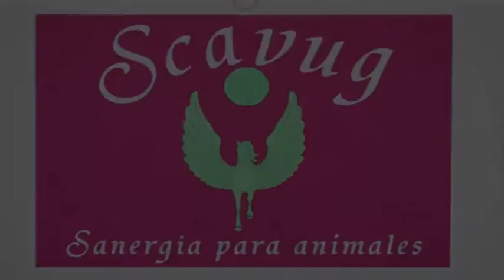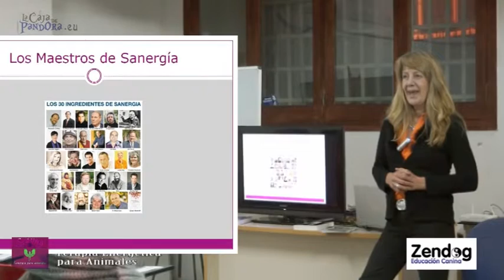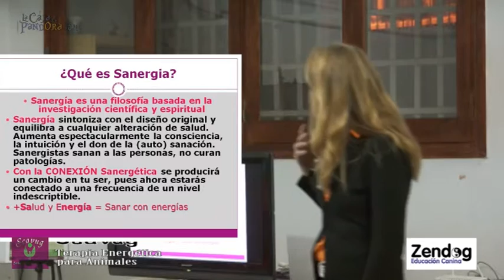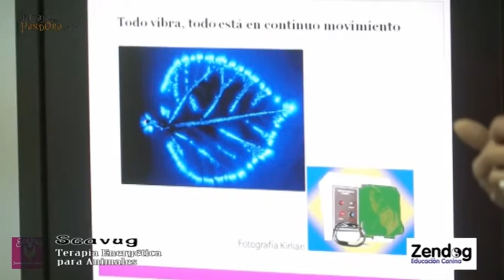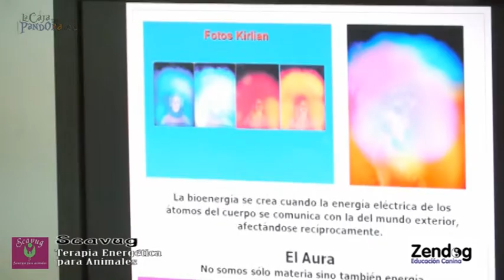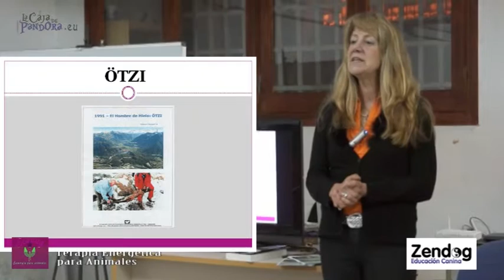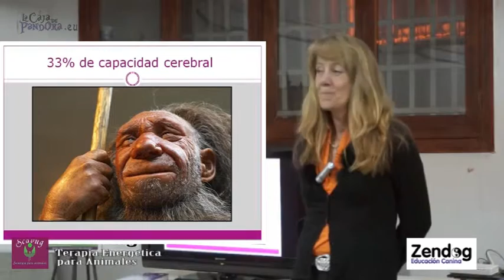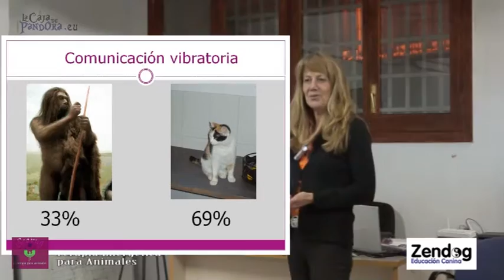Tu Perro Tu Reflejo - Conferencia de Gisela Krutzberg - Parte 1 de 2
Gisela Krutzberg de SCAVUG ofreció una brillante conferencia en ZENDOG Barcelona acerca de nuestra relación con los animales de compañía especialmente los perros.

Si te ha gustado el vídeo haz un "me gusta"

En este encuentro compartió mucha información quántica y vibracional para comprender a nuestras amadas mascotas miembros importantes de nuestra familia, que nos ayudan en el camino evolutivo de toda la humanidad enseñándonos mediante sus acciones y reacciones, su salud y su bienestar que es un reflejo de la vida que llevamos, a comprenderlos y comprendernos mejor, pues ellos se convierten en Maestros incondicionales haciendo de espejos Conscienciales entregándonos Amor en cada instante.

SCAVUG es un método amable y holístico de integración de cuerpo, mente, alma y de comunicación entre personas y animales con impresionantes resultados de sanación de los animales y múltiples beneficios para las personas de referencia. Con SCAVUG se equilibra el estado energético del animal de compañía y permite la interpretación de su lenguaje sutil para erradicar las causas de su malestar.

Sanergía - Terapia para animales

Tel: + 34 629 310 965 y 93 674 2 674

Gisela Krutzberg es Sanergista de vocación y corazón. La Sanergía es una filosofía basada en la investigación científica y espiritual que sintoniza con el diseño original de las personas equilibrando cualquier crisis personal con el resultado de aumentar espectacularmente la consciencia, la intuición, los talentos ocultos y los poderes de autosanación.

CREDITOS

Grabación, edición y presentación: Jose Tamayo